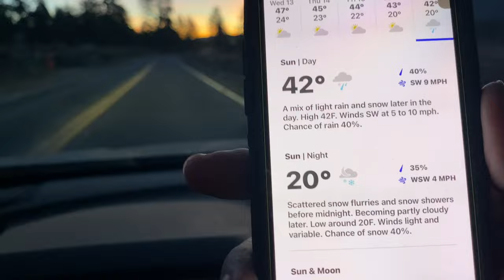😍Spectacular SUNRISE! Big Bear Lake, CA so Beautiful Serene and Peaceful. Whole Valley Ride 12/3/23😍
This was an amazing Sunrise in Beautiful Big Bear Lake, CA. A complete ride around the whole entire valley. It was nothing but beautiful.

MAILING ADDRESS!!